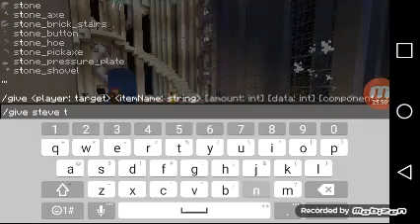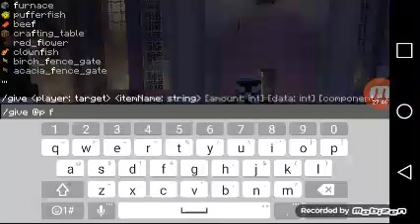Minecraft pocket edition star wars clone trooper's vs battle droids part 2